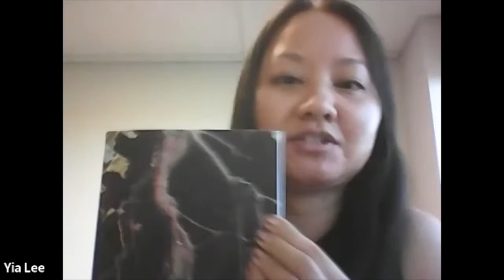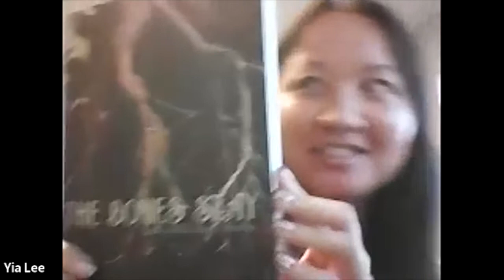Navdeep Singh Dhillon and Aaliyah Green at Fresno Writers Live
July 14,, 2022 - Aaliyah Green reads from her story collection "The Bones Stay" (Passengers Press, 2022), and Navdeep Singh Dhillon reads from his novel "Sunny G's Series of Rash Decisions" (Dial Books/Penguin Random House, 2022), as part of the Fresno Writers Live online reading series. With welcome by Jefferson Beavers and introductions by Yia Lee, for the Fresno State Creative Writing Alumni Chapter.

Aaliyah Green - 4:03
Navdeep Singh Dhillon - 22:47
Q&A - 44:08

Recorded live on Zoom.